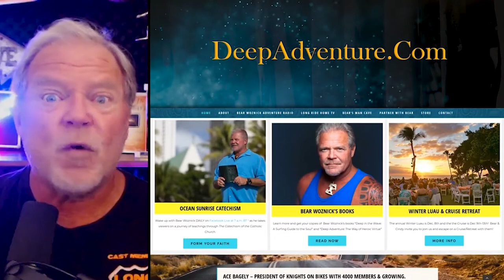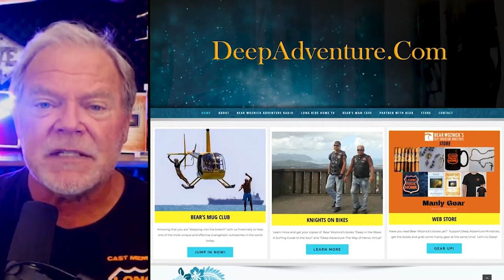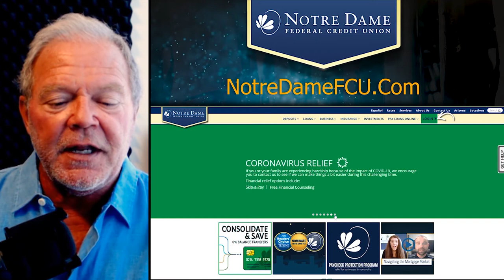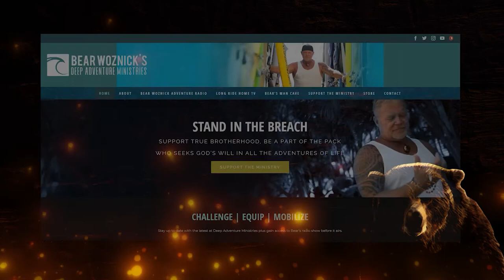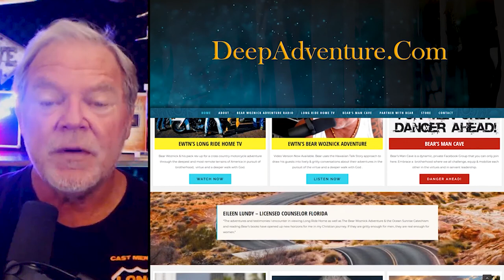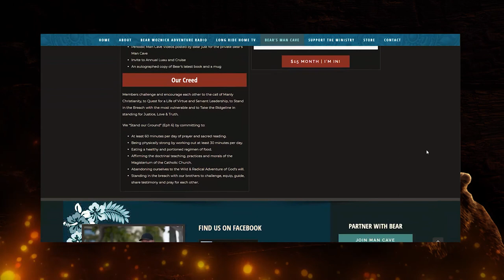BWA511 Matthew Leonard | The Science of Sainthood | The Bear Woznick Adventure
Matthew Leonard talks with Bear about the Science of Sainthood in this week's episode of the Bear Woznick Adventure. In spite of all the challenges we see in the world and within the Church, the Holy Spirit is doing a deep work!

Here are a few highlights:
1. What is the process the Holy Spirit takes us through?
2. The purgative phase here on earth and in Heaven.
3. Our focus is to love God back.